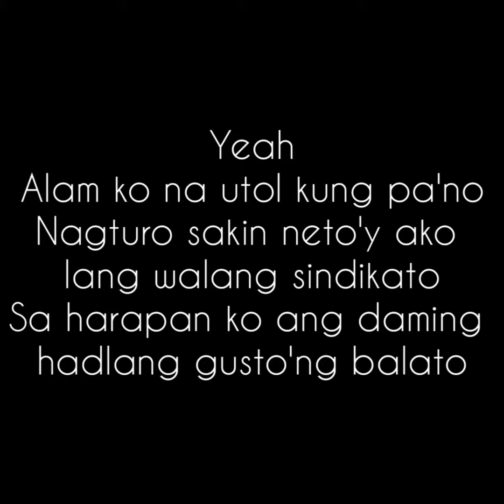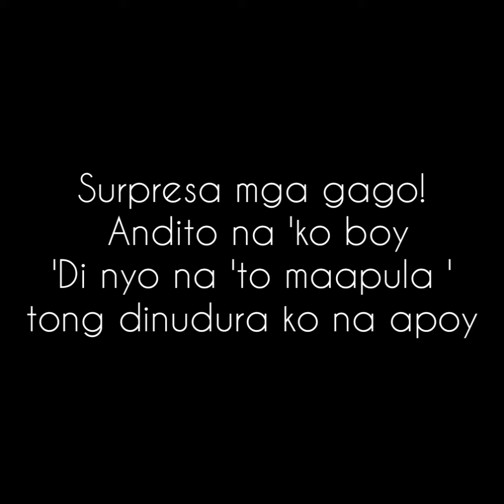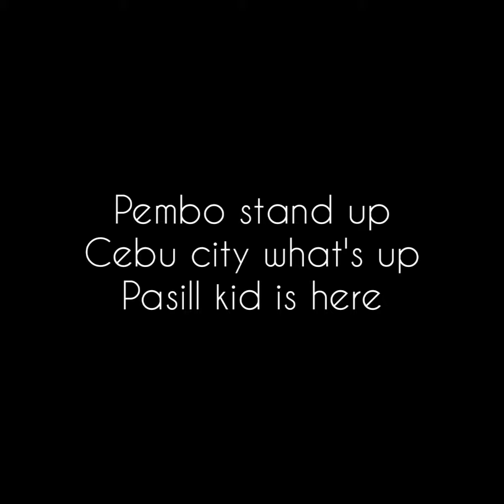CLR - LAYA LYRICS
I do not own ANY rights to any of the music or footage I share, if you have a problem with my way of making videos , please shoot me a message on my instagram, facebook or email and I will take the video down if needed.